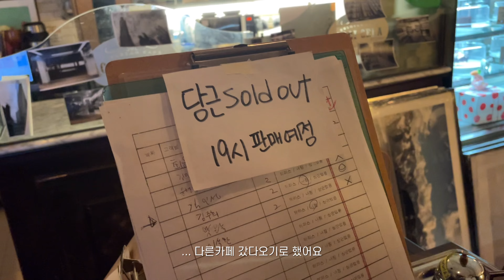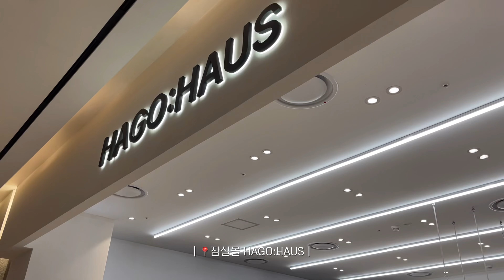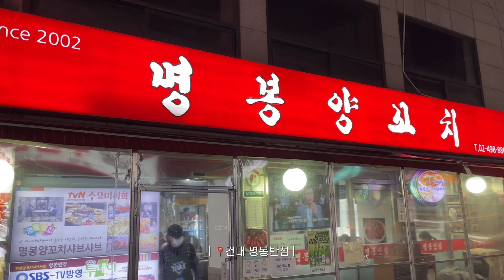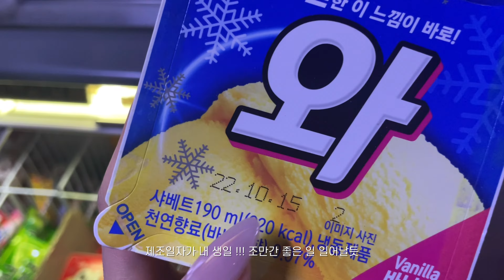vlog. 일상 브이로그 | 인생 당근케이크 소개🥕🍰 도산공원 세시셀라, 잠실 롯데월드몰 구경 자라 입어보기, 건대 양꼬치맛집 !